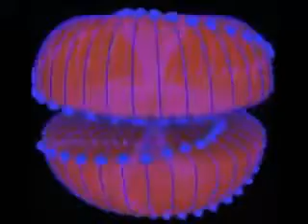The Awakening 4/7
I would like to say a special thankyou to youtube channel peoplestandup for allowing me to share this very important video with you all.
This video "The Calling" was sent to us by a dear friend Max. It is a video that was killed by TV. It was given to us to explain the system and how it works. Do your own homework check out the facts as we did. You will see it is the truth.
We live in an area where elected politicians ignore the needs of their constituents, where the judiciary and police institutions will not uphold the rights of citizens, where the media is afraid to report the truth, where lawlessness abounds and ordinary people are left unprotected and defenceless against the rapacity of a few. The answer to our dilemma is for people of courage to actively help each other. Only if we unite can we succeed. That is the only way. There is no other way. People, stand up!

This break down of system made for TV and never was any money made off this film ever! Max Igan did this to try help little guy to show break down of system!

This video was Very well done video Mall the croshouse.com and my reason for uploading this 1 of 8 part video is because this video open up your mind make think about the gig picture that happening all over the world. He intent for Greater Good and want many people to see this some of other work. I know how touch all us here that fighting for simple basic rights to be heard here Nova Scotia Canada.

Max is best film maker I have ever witness to make video with such awareness of break down of system he made a difference and his works awesome thank for make this for common person to understand in simple way!

Watch video and see the truth and go check out for you just keep open mind

The aim was to condense all 3 films into a one hour solution based production that would appeal to a wider audience and be suitable for television.

This film is the result.

Along with some new material this film contains 2 complete chapters of "The Big Picture - Final Cut" that remain virtually unchanged. This has not been done to 'recycle' old material but simply because the information contained within these chapters was relevant and needed to be included.

Should some people you know still remain blind to the urgency of the world situation and to their need to be informed and to act upon such information, it is my sincere hope that this film may help!

- Anonymous
thanks peoplestandup